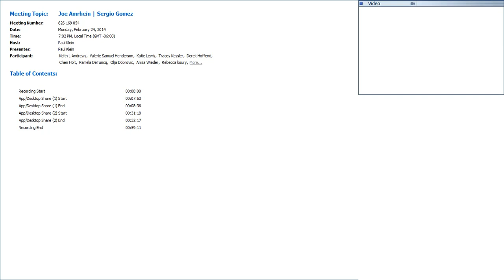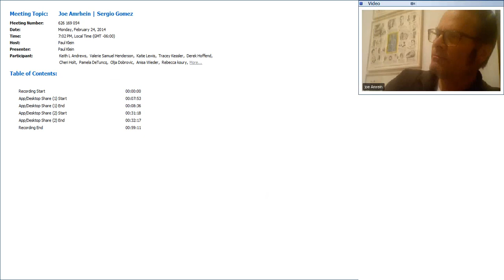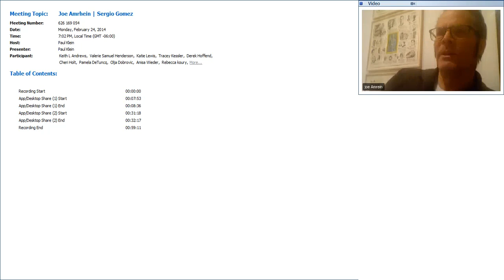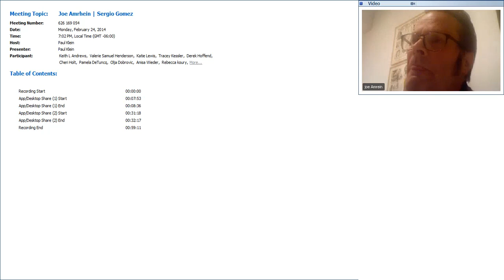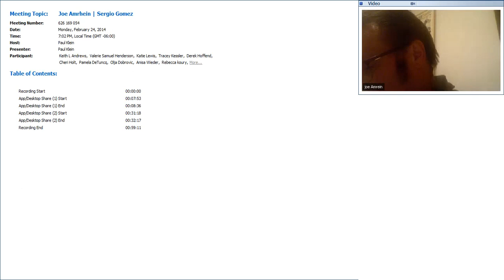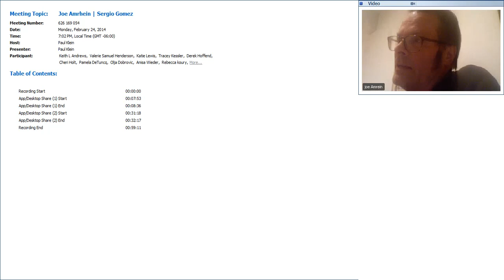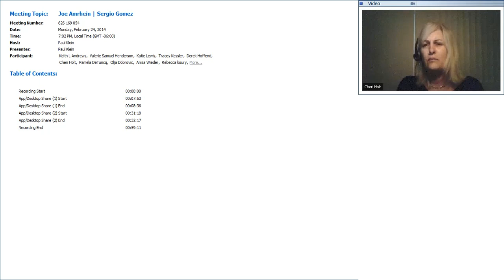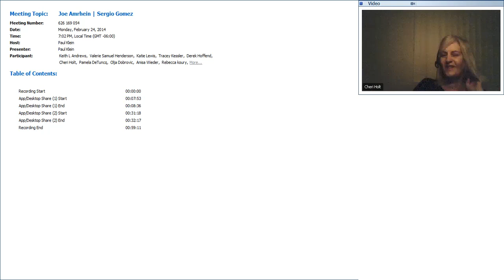Joe Amrhein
Artist and gallery director Joe Amrhein shares the evolution of his artwork and his multiple art spaces in Williamsburg, Brooklyn, while also reflecting on the utility of risk and the surprising endurance of art fairs.

“The thing that really bothers me about the art world in a greater sense is that it seems like a very class-oriented situation. People seem to think you have to have a lot of money to be a collector and you have to be in a certain class to collect work. And I think it’s the wrong way to approach it…. Everyone should be collecting work. Artists should be collecting work. Everyone should have that opportunity.”

Joe Amrhein is the co-owner and Director of the art spaces Pierogi gallery and The Boiler and a visual artist. Amrhein was born and raised in Sacramento, California, and he started making artwork in high school. With an older brother he learned how to paint signs, a skill that would support him for many years. Armhein took classes at several community colleges in Sacramento, including American River College. In the late 1970’s he moved to San Francisco where he rented a studio and attended classes and lectures at the Art Institute (SFAI). He moved to Los Angeles around 1980 and began showing at Fiona Whitney gallery and, through Turske & Turske Gallery, in Zurich (the galleries would merge to become Whitney & Turske). After his studio was damaged by an earthquake in 1987, Amrhein moved to a small island off the German coast before permanently settling in New York in 1989. Amrhein established a studio in Williamsburg, Brooklyn, and began work as an installer for Marian Goodman and other established galleries. At the prodding of gallery owner Jack Tilton, Amrhein began integrating text into his own work. Amrhein’s work has exhibited nationally and internationally at such venues as Nusser & Baumgart Gallery, Munich; Uferhallen, Berlin; Lautom Contemporary, Oslo; Ronald Feldman Fine Arts, New York; Brian Gross Fine Art, San Francisco; Jancar Gallery, Los Angeles; and FireCat Projects, Chicago.

In reaction to the inactive art market and lack of community at the time, Amrhein founded Pierogi gallery in 1994. Today, Amrhein represents approximately 27 artists through Pierogi. He also runs Flat Files, a program that allows artists to store work in the gallery for visitors, curators, and other artists to peruse for sales or trade. Included works are typically two-dimensional, no larger than 22” x 30”, and sold at modest price points. The Flat Files are also online, typically with 8-10 works per each of the 900 participating artists. Amrhein also runs The Boiler, a larger space near Pierogi that allows for large-scale installation, performative events, and other happenings. From 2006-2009, Amrhein also ran a satellite gallery in Europe, Pierogi Leipzig.